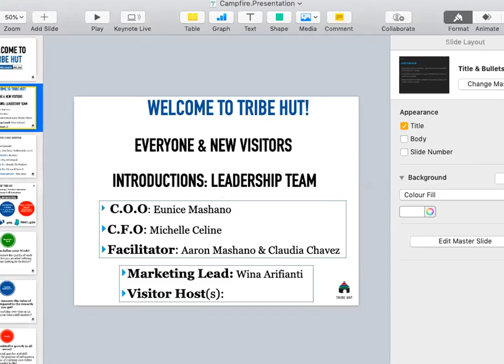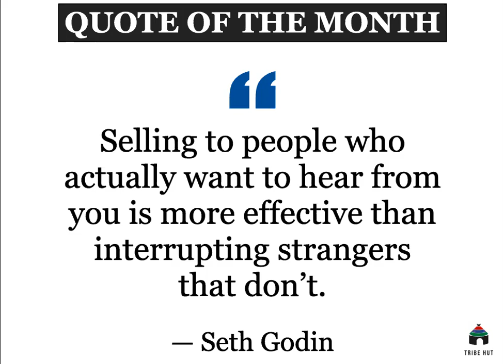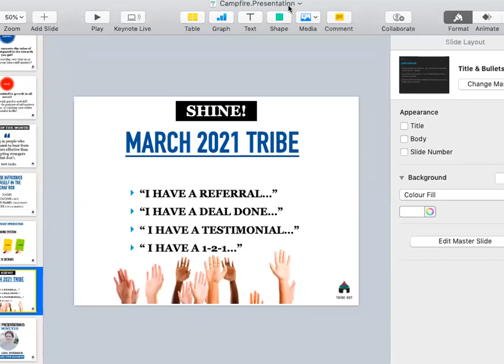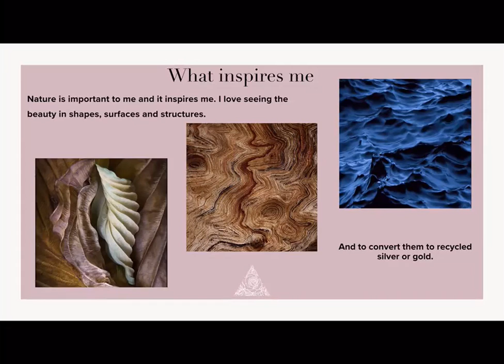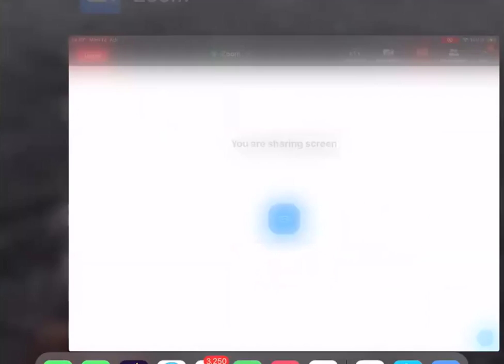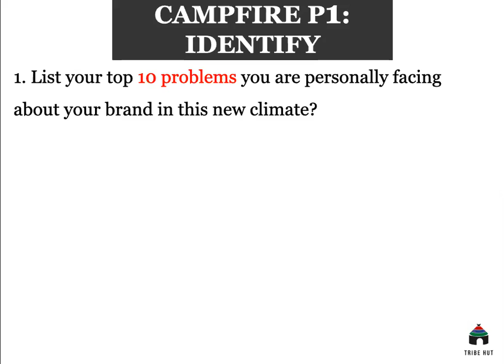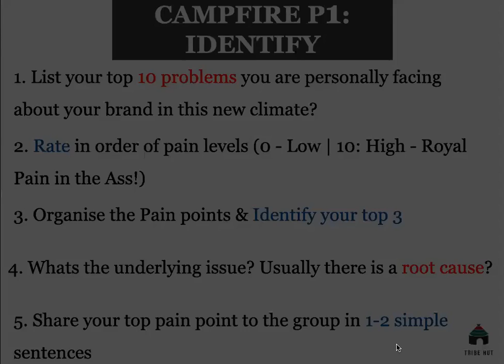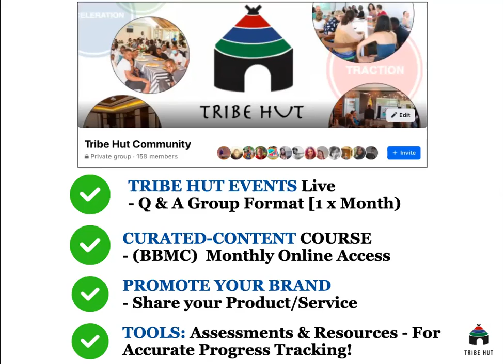Tribe Campfire April'21